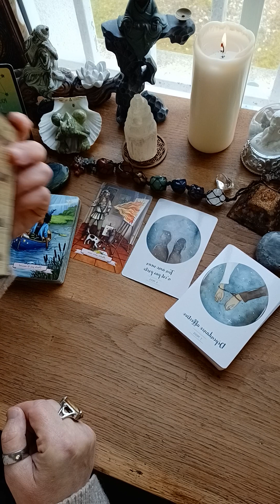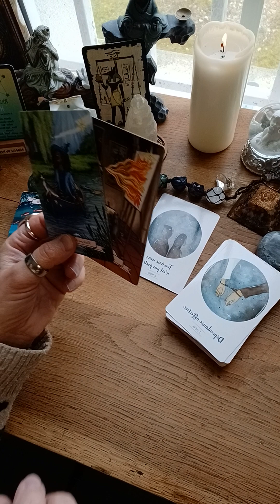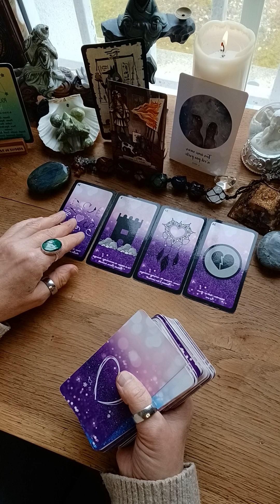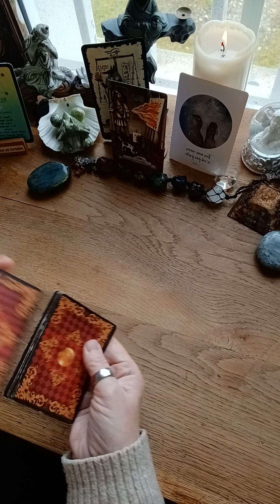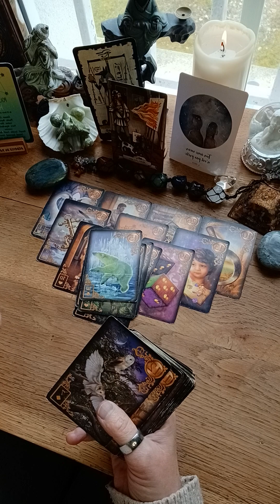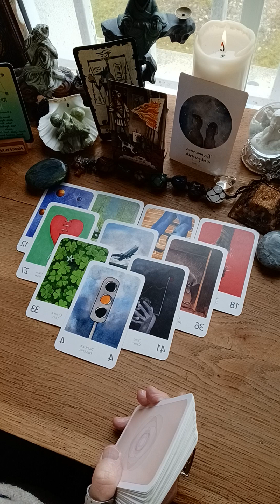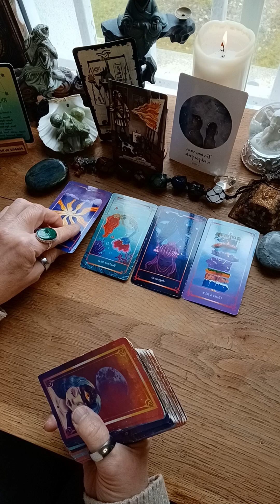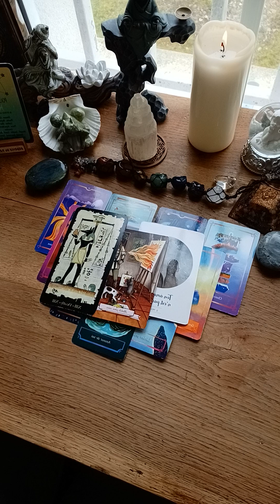SENTIMENTAL 💞 AVRIL 23💞POISSONS ♓️ Vous n'êtes pas accompagné de la bonne personne. très beau final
mes liens